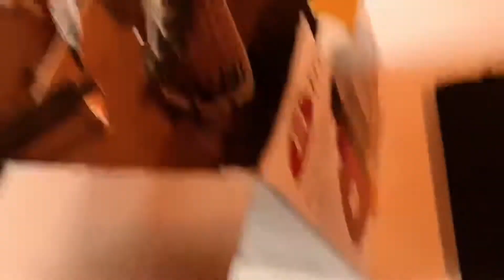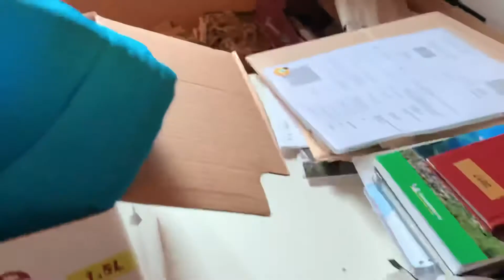I rescued a bird 🐤🦅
Rescued this baby bird this summer, now in a wildlife shelter recovering, waiting to release soon. 😄